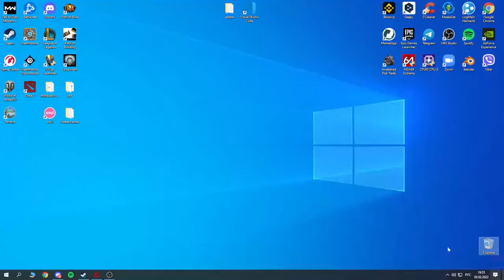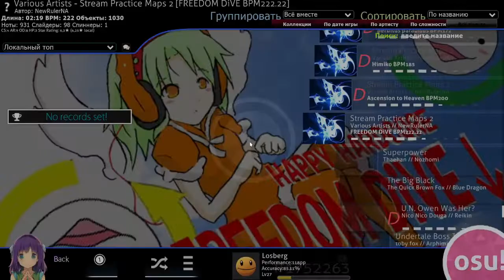Feb 03, 2022 - Dota 2 (Full Party)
Ilya Shin, Maxim Kovtunenko, Vladimir Mineev, Vyacheslav Shabalkin, Maxim Chertov